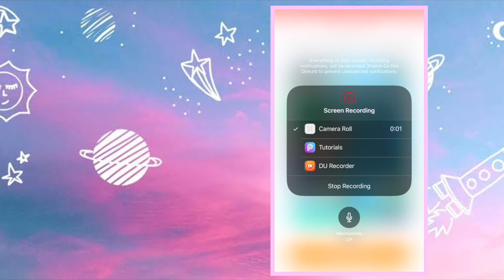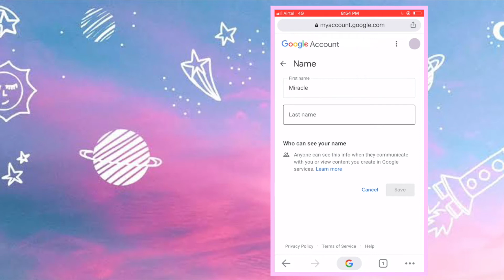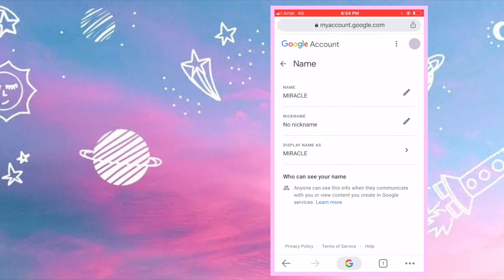HOW TO CHANGE YOUR CHANNEL NAME TO ONE WORD 🔎 || ONE WORD CHANNEL NAME ON YOUTUBE || MIRACLE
HEY Y'LL,
AS YOU HAVE READ FROM THE TITLE OF THE VIDEO THIS VIDEO IS ABOUT HOW YOU CAN REMOVE THE LAST NAME FROM YOUR YOUTUBE..
I REALLY WANTED MY CHANNEL NAME TO BE JUST “ MIRACLE “ BUT I WASN’T ABLE TO FOR A LONG TIME BUT SOMEHOW I LEARNED IT AND HERE I AM TO HELP YOU OUT..

AND YEAH THAT'S ALL I WANTED TO SAY!

...xoxo